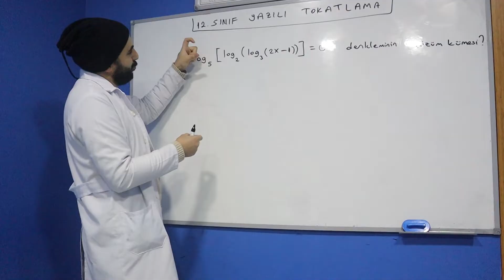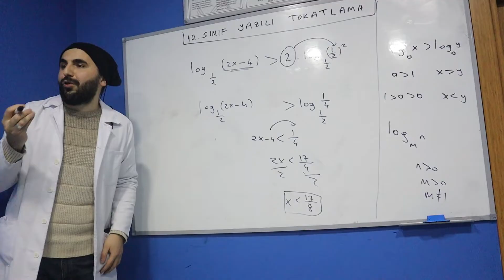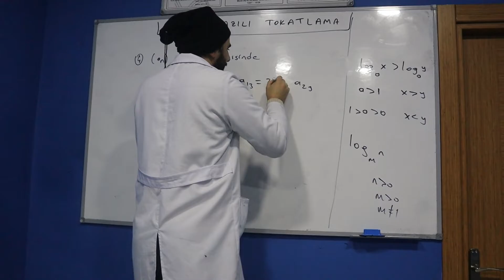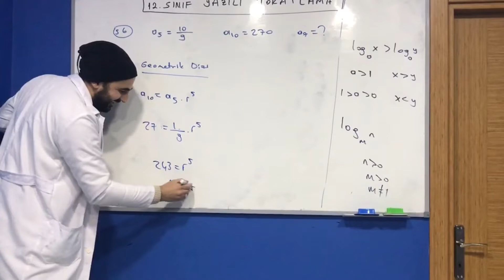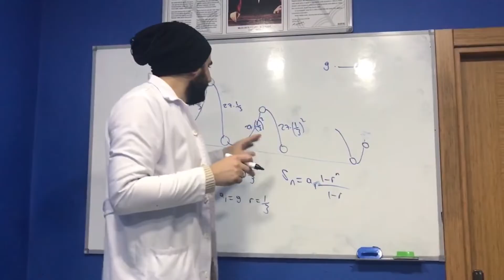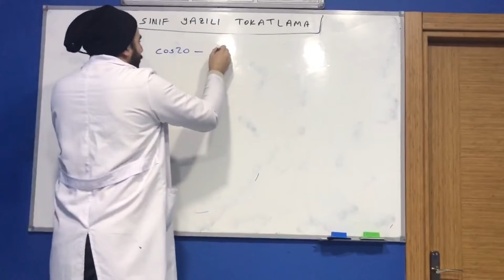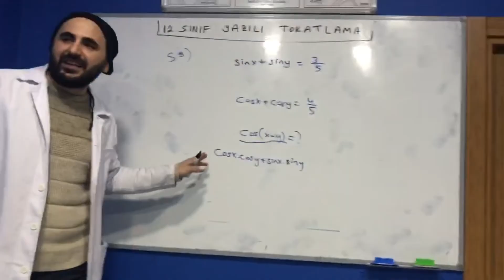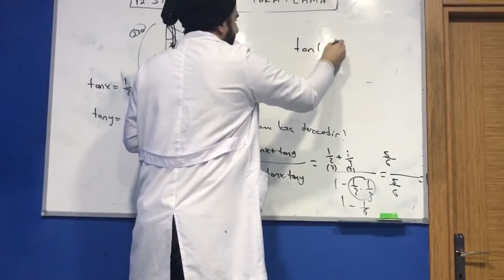12. Sınıf Matematik 1. Dönem 2. Yazılı Soruları Ve Konu Özetli Çözümleri ( +PDF )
12. sınıf matematik yazılı 2.yazılı , 12. sınıf logaritma yazılı , 12.sınıf trigonometri yazılı ,  12 yazılı matematik diziler yazılı

12.sınıf logaritma ,
12. sınıf diziler,
12. sınıf trigonometri ,
yazılı,12.sınıf yazılı,matematik yazılı,12. sınıf matematik yazılı,12. sınıf 2. yazılı,12. Sınıf Matematik 1. Dönem 2. Yazılı Soruları Ve Konu Özetli Çözümleri ( pdf İNDİR ),12. Sınıf Matematik 1. Dönem 2. Yazılı Soruları Ve Çözümleri ( Yeni Müfredat ),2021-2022 MATEMATİK 12.Sınıf 1.Dönem 2.Yazılı Soruları |ORİJİNAL| ,